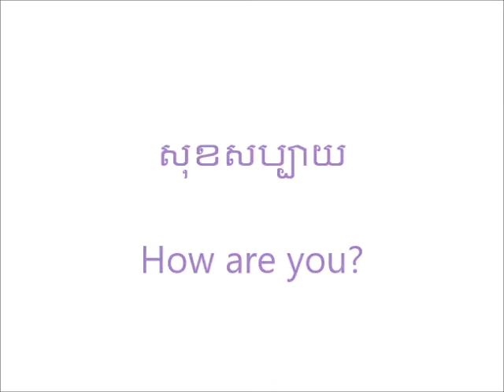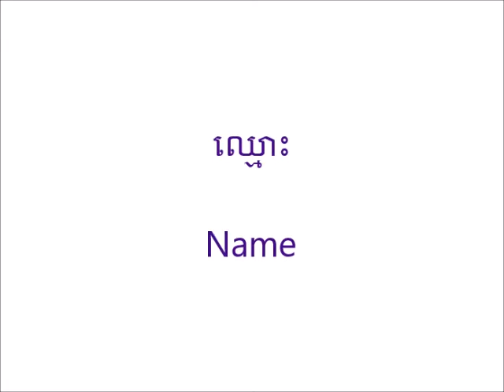មេរៀនទី១ ការណែនាំខ្លួនរបស់អ្នក Lesson 1: Introducing Yourself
រៀនភាសាសញ្ញាកម្ពុជា!
Learn Cambodian Sign Language!